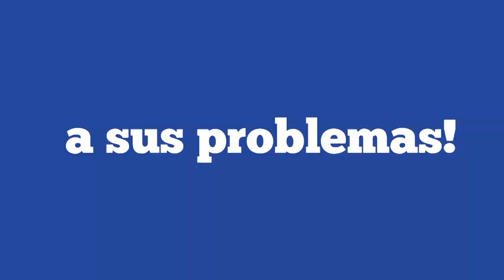VUELVEN LOS SHOWS PRESENCIALES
La artista local Rosario Vega habló con Campana TV sobre el regreso de los espectáculos presenciales y lo importante que resulta para los artistas volver a los shows después de las restricciones.  También nos contó sobre el trabajo social que desarrolla en su barrio San Cayetano.